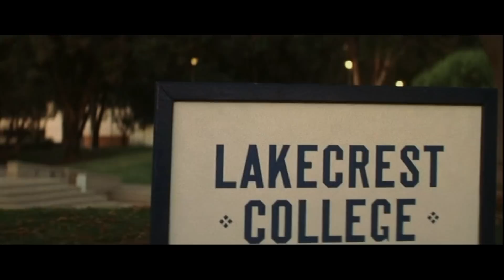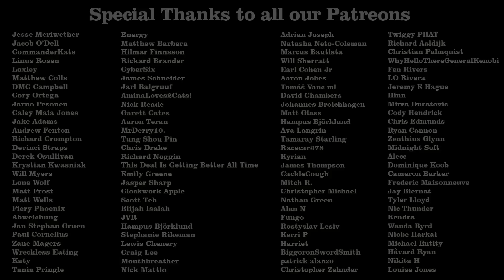Leeches! Review - Off The Shelf Reviews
This week Gary and Iain review and discuss, Leeches! (19) by Director, David DeCoteau. Starring, Matthew Twining, Josh Henderson and Stacey Nelson.